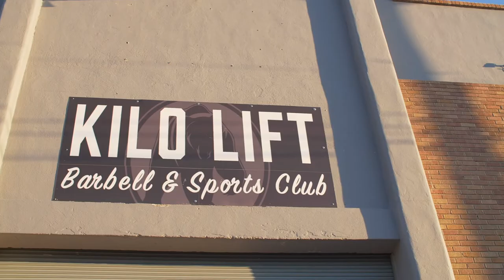Interview 1: JL of Counteract Training System and Know Suffer.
This week we talked to Joseph James about his powerlifting coaching Counteract Training System and his band Know Suffer.

Also shout out to Kilo Lift in El Paso, Texas for the hospitality!